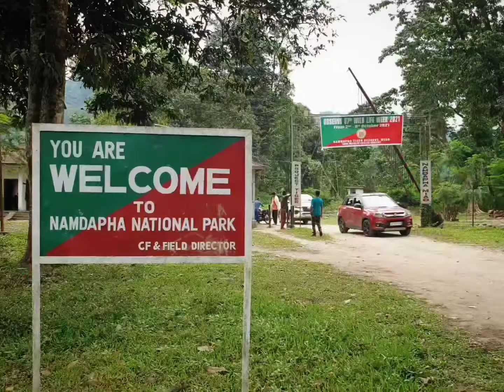Weekend getaway at Namdapha National Park.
Looking for a weekend getaway from Upper Assam? Then namdaphanationalpark is the place you should head to. Far away from the maddening world and connectivity we had a lovely time scouting for butterflies and gorgeous sunsets.